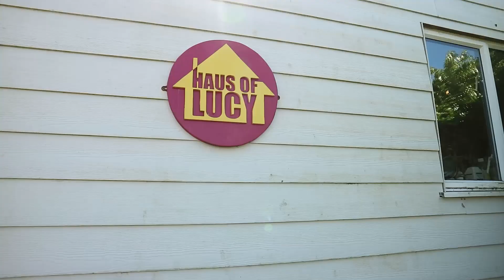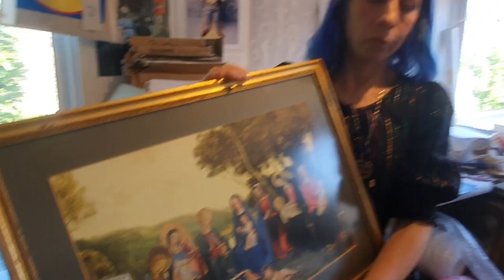An Interview with Haus of Lucy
Enter Gallery took a trip to Haus of Lucy's studio ahead of her upcoming solo show, 'Ghost Town'.

Find out more about the show at RSVP at Enter Gallery